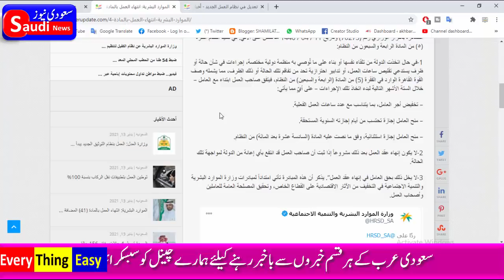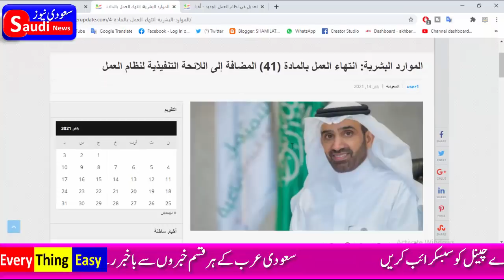Saudi ministry of labor cancel worker law no 41|| every thing easy